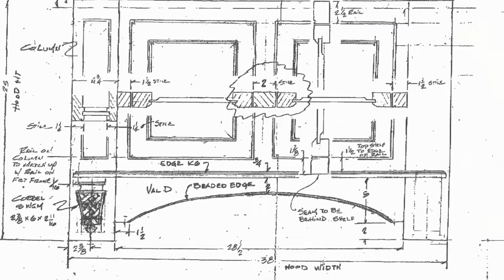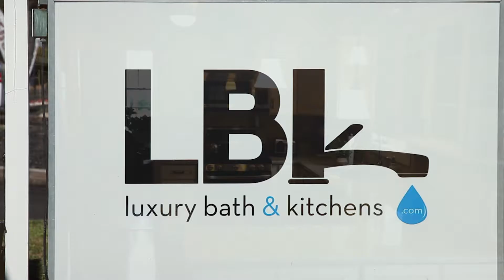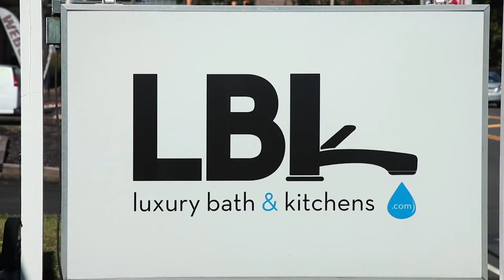See Bathroom and Kitchen Remodeling Radnor PA Bathroom and Kitchen Remodeling Radnor PA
Searching for a bathroom and kitchen remodeling company in Radnor PA? Luxury Bath & Kitchens in Radnor PA can help deliver all your bathroom an kitchen remodeling desires!

Luxury Bath & Kitchens will work with you're design ideas as well as educate you on the latest trends to remodel your bath and kitchen with quality products and quality professionalism all within your budget! Nick from Luxury Bath & Kitchens is an award winning designer and builder serving Delaware County will help give you the bath and kitchen of your dreams!